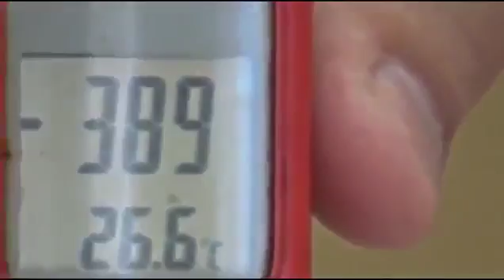СORAL WATER is unique water of our Planet Guinness World Records